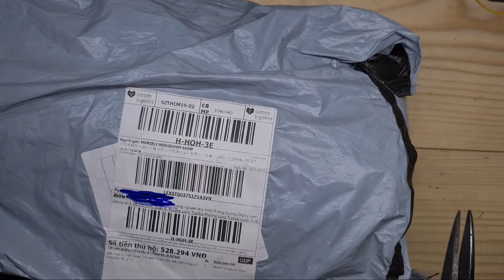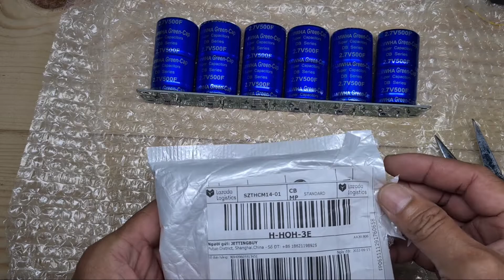Review siêu tụ điện(kích đề nổ máy ô tô)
Siêu tụ điện dùng để kích nổ máy xe ôtô và xe máy lúc hết bình,đề nổ khẩn cấp,sử dụng rất an toàn khi để trong xe ô tô không sợ cháy nổ,rất dễ sử dụng.